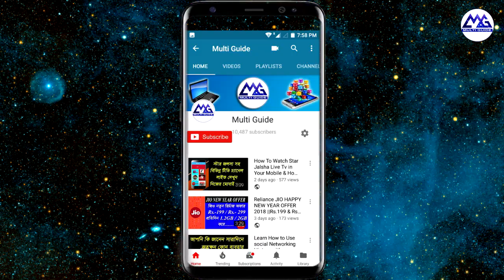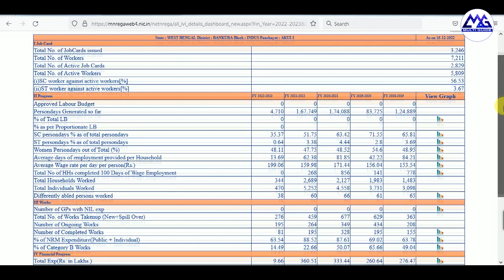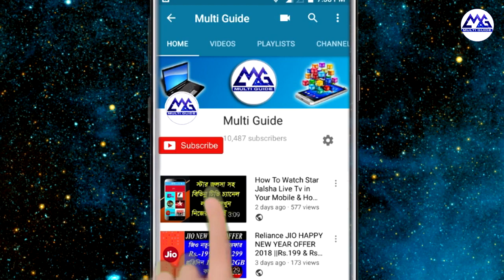১০০ দিনের প্রতিদিনের কাজের বেতন কত | Gram Panchayat Wise 100 Days Job Card Per Day Payment Rate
১০০ দিনের প্রতিদিনের কাজের বেতন কত  | Gram Panchayat Wise 100 Days Job Card Per Day Payment Rate Per Person
2022-23 job card payment details